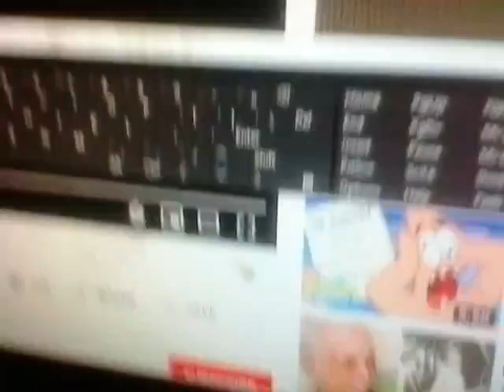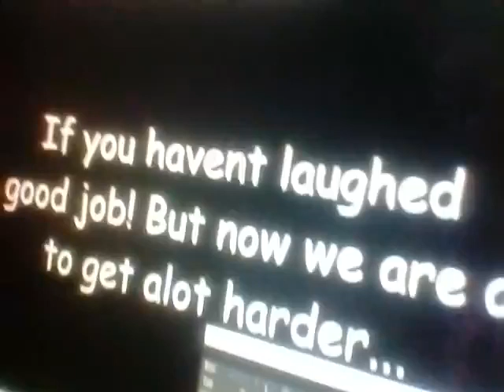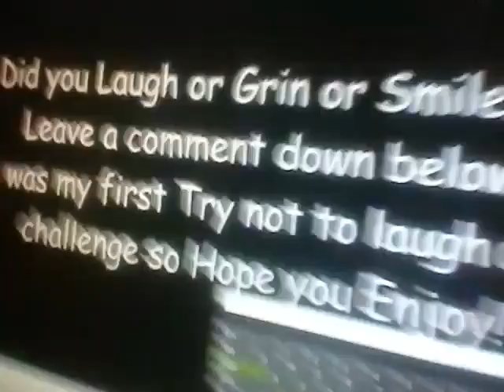try not to laugh poop grin 2020